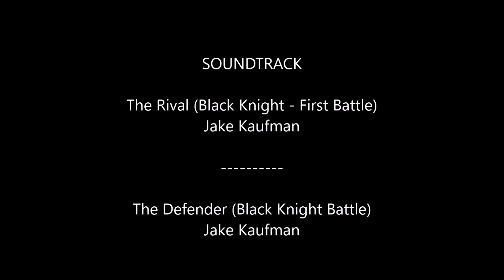CyberPunk 2077 on Last Gen Systems is...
Here are the Links where you can submit questions for my Questionathons:
or at twitter at
Matthew Wesley@MrRedFox91

Remember our code of conduct, People who post mean, hurtful, or insulting comments in the comment section geared towards other commentators or myself will be banned. (Labeling people as Pedophile, homosexual, or anything else that can be regarded in a derogatory manner is an instant ban).